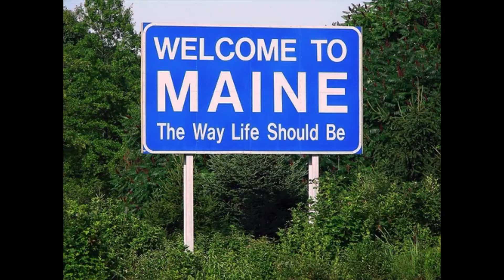Rockland & Vinalhaven Maine 2018 HD 1080p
Rockland and Vinalhaven as the venue for the 2018 Annual General Meeting of the International Correspondence of Corkscrew Addicts.